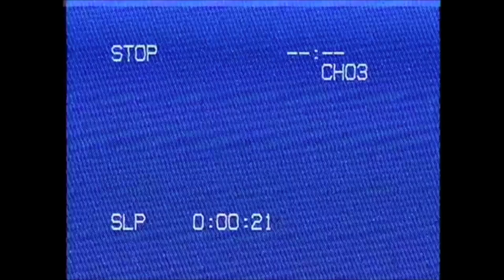M1KE7 - Promises [Music Video]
Shot by Rob Weston x Super OG
Edited by Luca Ray
Prod by HossyBeats
Mixed & Mastered by Motion